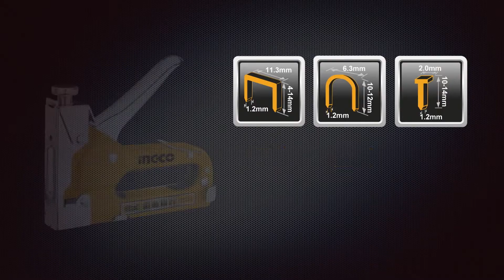Степлер металевий 3 в 1 INGCO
Степлер металевий 3 в 1 INGCO. Про характеристики та вартість інструменту дізнавайтеся на сайті